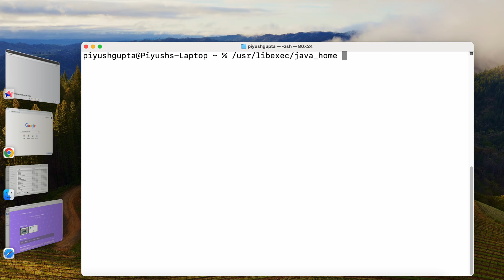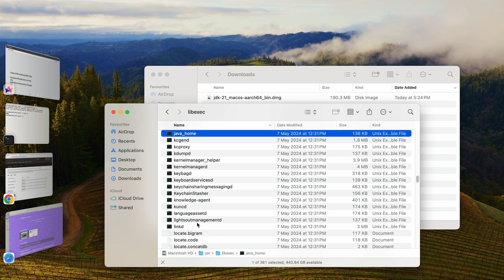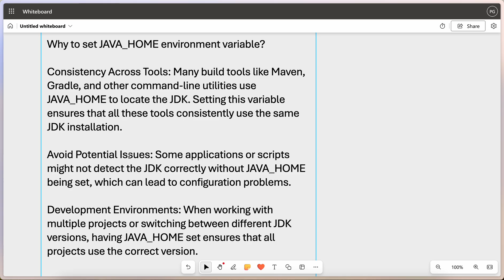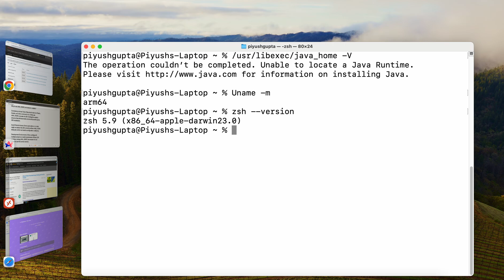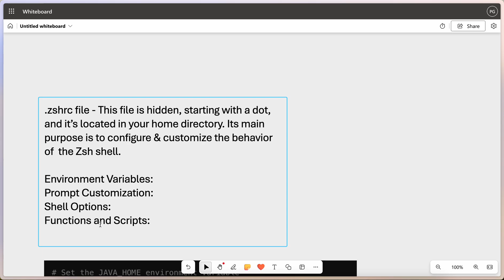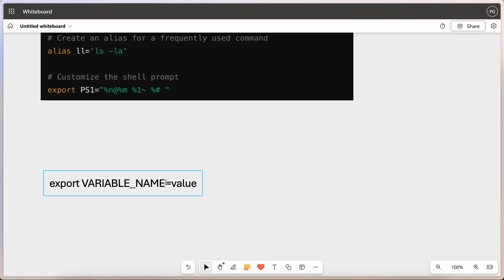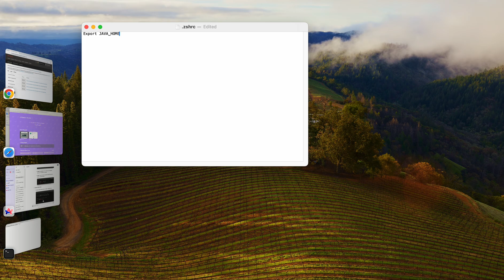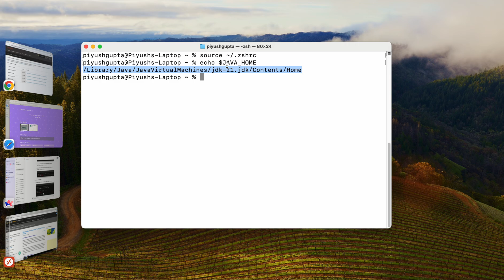How to Install Java on MacBook Air M1/M2/M3/M4 Latest Chip | Install Java JDK on macOS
How to Install Java on MacBook Air M4 Latest Chip | Install Java JDK on macOS: This Java tutorial for beginners will teach you about all the concepts required to install Java/JDK/OpenJDK on your Apple MacBook & setup JAVA_HOME environment variable on MacBook M1/M2/M3/M4 latest chips. This complete Java course for Software developers and testers will help you master all the concepts you need to learn in Java in a well structured way.

In this video, we’ll walk you through the entire process, from downloading the Java Development Kit (JDK) to setting up the environment variables. Whether you’re a beginner or need a refresher, this video has got you covered.

🔍 What You’ll Learn:

1. How to download and install the latest JDK from the official Oracle
2. Setting up Java environment variable JAVA_HOME on MAC.
3. Verifying the installation to ensure everything is working correctly.

Additional Tips:

Inbuilt MAC utility to check the path of Java installation -
/usr/libexec/java_home -V

There are 2 types of MAC architectures/MAC Chips -
1. Intel based MACs(x86_64) or the older chip.
2. Apple Silicon MACs(arm64) or the latest chip.

To find out your MAC architecture, open Terminal and type this command -
uname -m

If the output is arm64, you have to download ARM64 version. If you get the output as x86_64, then you should go with x64 DMG installer.

What is JAVA_HOME environment variable - It's a variable that tells your system where Java is installed.

To create the .zshrc file, navigate to the home directory and run the below command
touch .zshrc

To edit the .zshrc file, instead of opening in complicated terminals like nano or vim, simply open in text editor with this command
open .zshrc

This is the syntax to add environment variables in .zshrc file
export VARIABLE_NAME=value

Make sure there is no space before and after the =.

Copy and paste the below lines in your machine. Just make sure that your JAVA_HOME path is correct

export JAVA_HOME=/Library/Java/JavaVirtualMachines/jdk-21.jdk/Contents/Home
export PATH=$JAVA_HOME/bin:$PATH

To verify that the JAVA_HOME variable is set correctly, you can run:
echo $JAVA_HOME